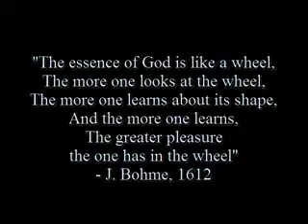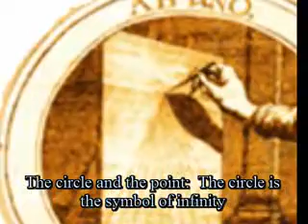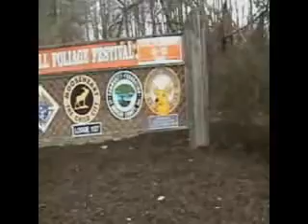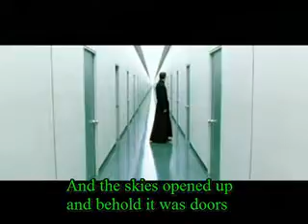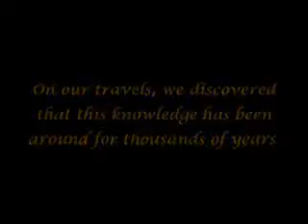13 Masonic Secrets 7/13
Ahmadi Religion of Peace and Light IS FALSE DO NOT FALL FOR IT!